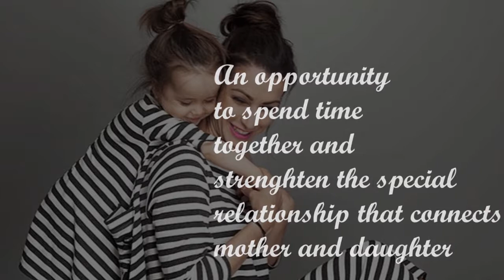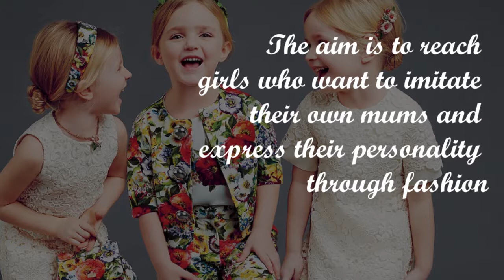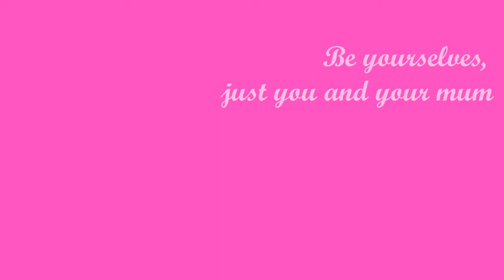Think Tank 2018 - Mommy & Me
Think Tank 2018 - Progetto Mommy & Me - Università Commerciale Luigi Bocconi - Studenti: Martina Guidotti, Roberto Malvasi, Gregorio Nastasi, Chiara Rivolta, Isabella Spanò, Carlotta Zanzi